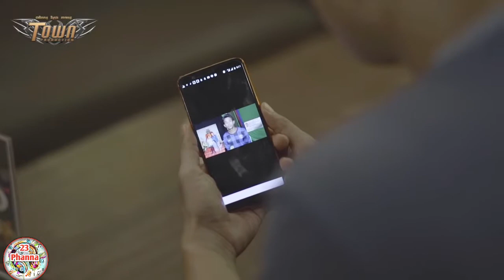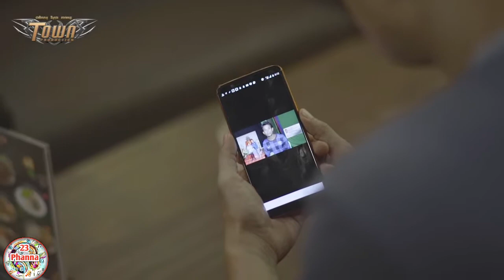【Official MV 】ប្រពន្ធខ្ញុំទេបង - គូម៉ា - Bropun Khjom Te Bong - Kuma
Thanks!